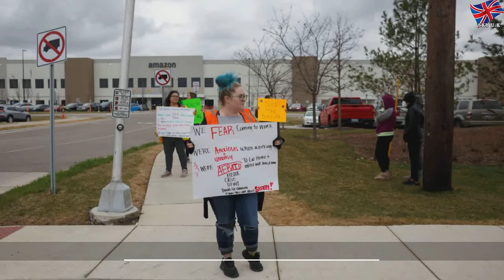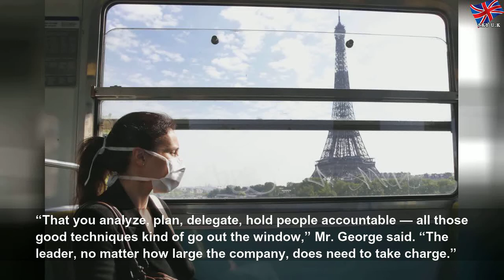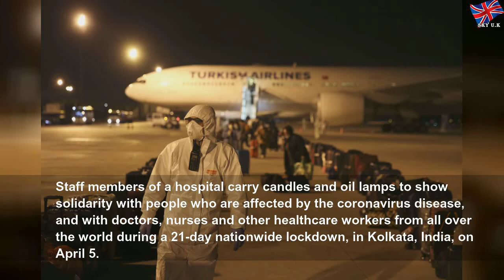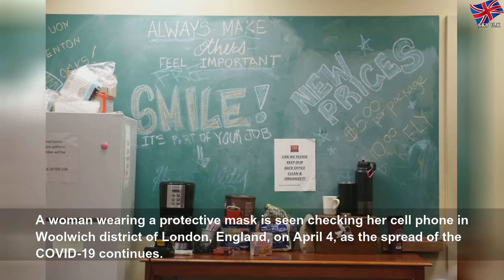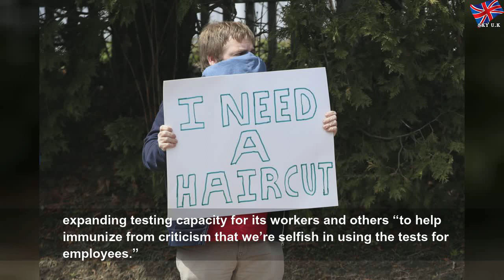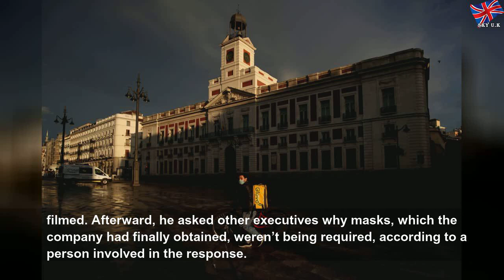Amidst surging sales and criticism, Bezos takes back the wheel at Amazon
Amidst surging sales and criticism, Bezos takes back the wheel at Amazon | Helpful Group
SEATTLE — At the end of February, Jeff Bezos, Amazon’s chief executive, and his girlfriend, Lauren Sanchez, were in France discussing climate change with President Emmanuel Macron at the Élysée Palace and celebrating atop the Eiffel Tower with the designer Diane von Furstenberg.&nbsp;